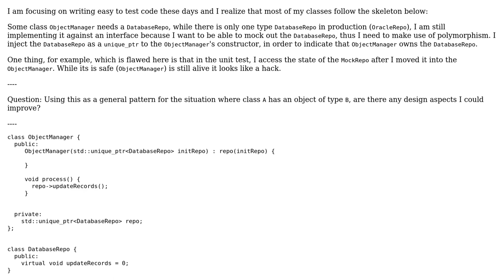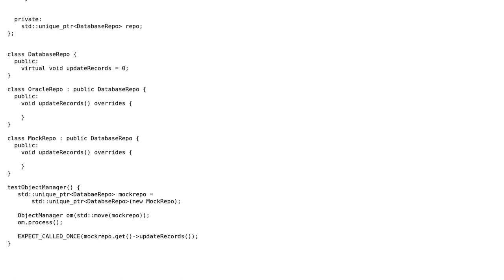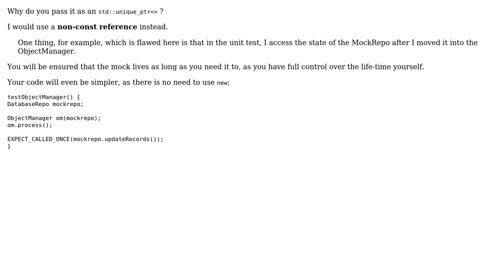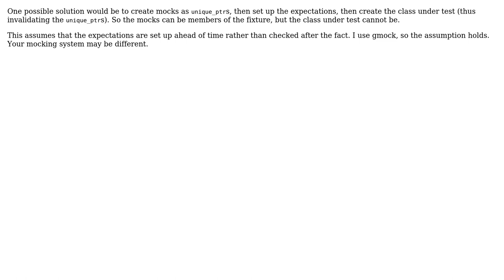Software Engineering: Writing mockable code in C++ (4 Solutions!!)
Software Engineering: Writing mockable code in C++

With thanks & praise to God, and with thanks to the many people who have made this project possible! | Content (except music & images) licensed under CC BY-SA | Music | Images & others | With thanks to user vrostu user user695652 user Sjoerd user Caleth user Arkadiy and the Stack Exchange Network Trademarks are property of their respective owners. You are responsible for your own actions.